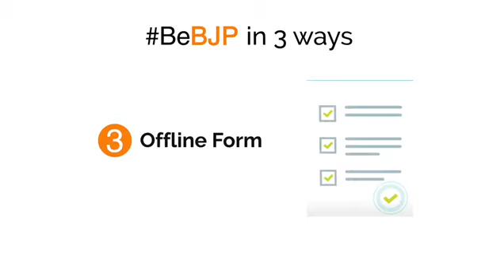Join BJP4India for a New India.. and Be a part of the BJP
The BJP4India
will be enriched by your active contribution to the Party!